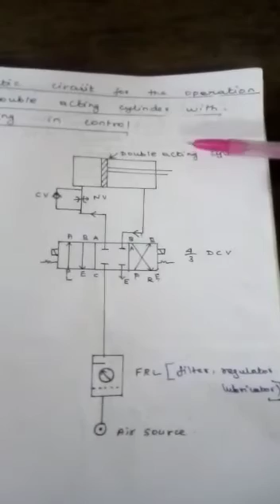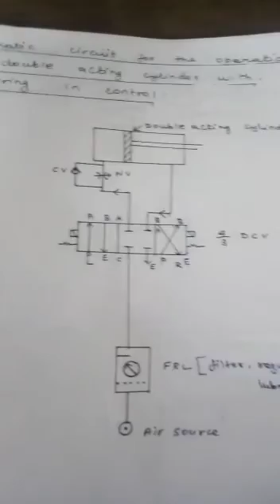Pneumatic circuit for double acting cylinder metering in circuit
DHANESH-LECT /MECH